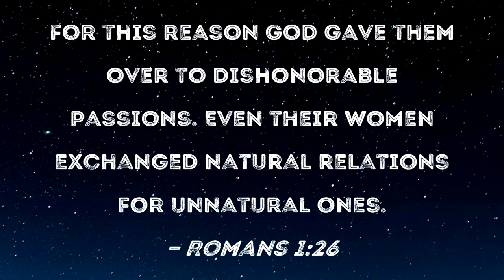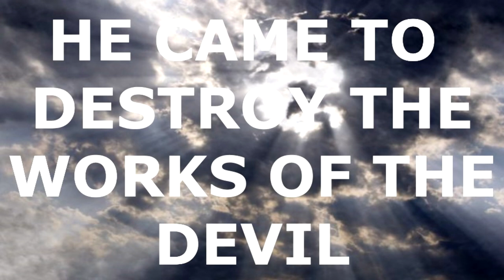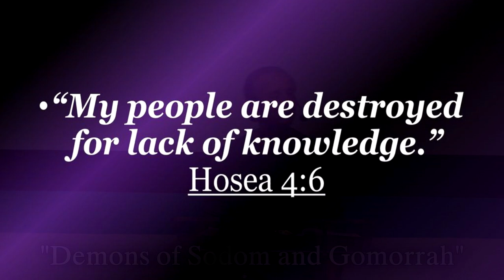Demons of Sodom and Gomorrah